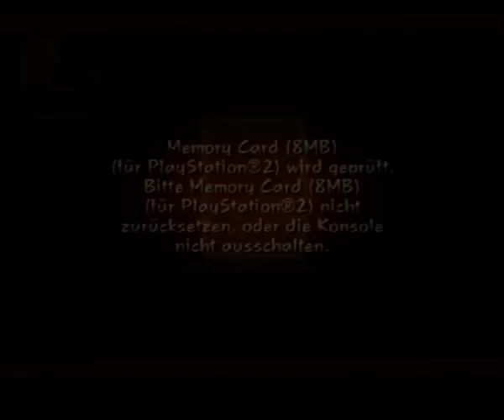Let's Play Kuon *Yin-Phase* [Part24]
Ich würde mal sagen. GAME OVER!